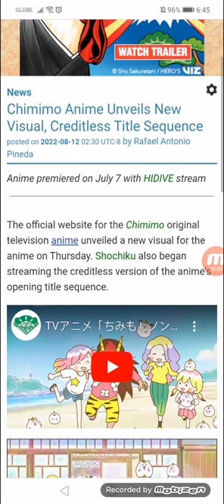Chimimo Anime Unveils New Visual, Creditless Title Sequence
Anime premiered on 07/07 with HIDIVE stream